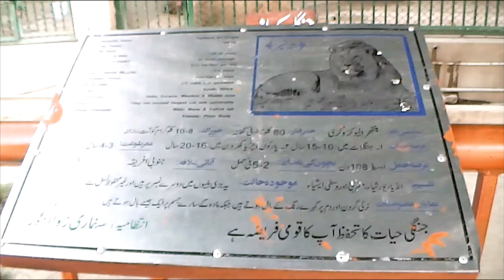Safari Park Lahore Pakistan !!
Today i visit the wildlife park in lahore...Do visit if u can its great..Theres also a Lion Safari and a Bird Aviary